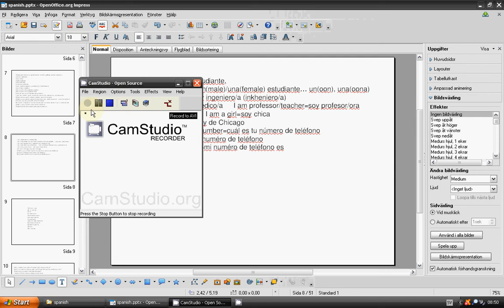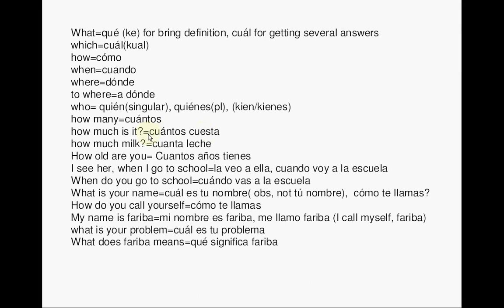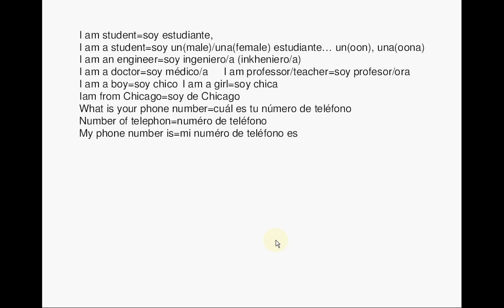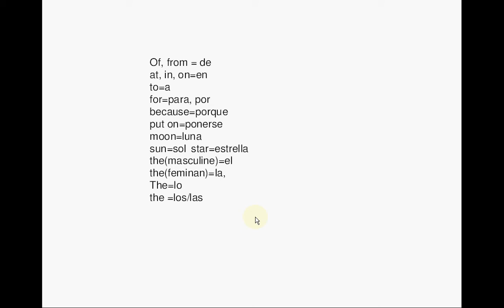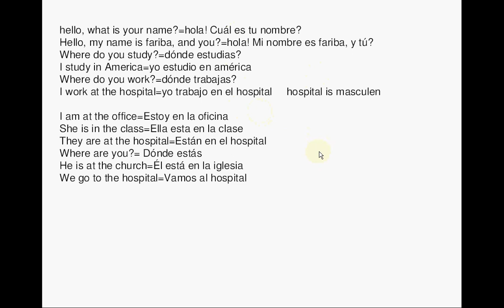lesson 3_spanish language